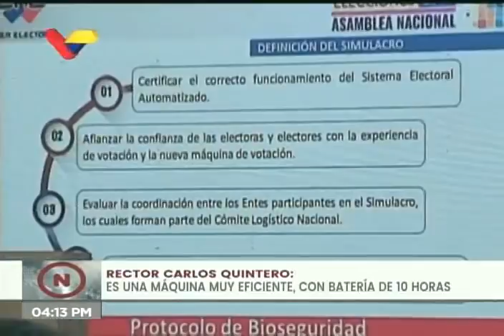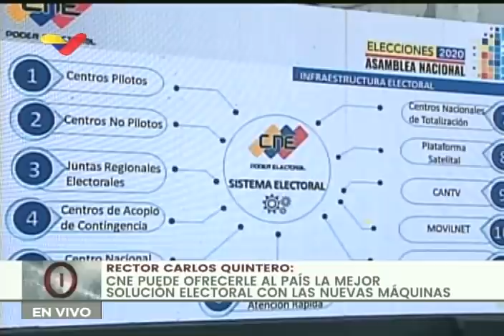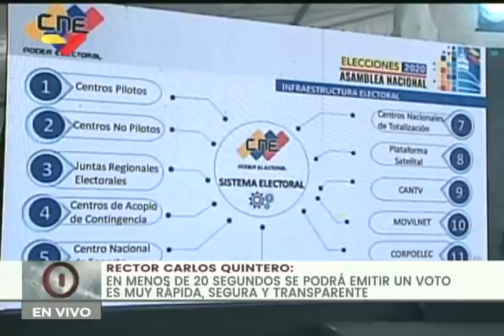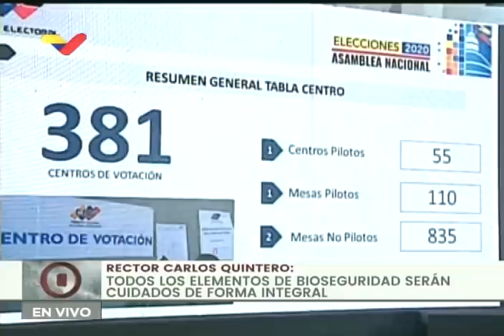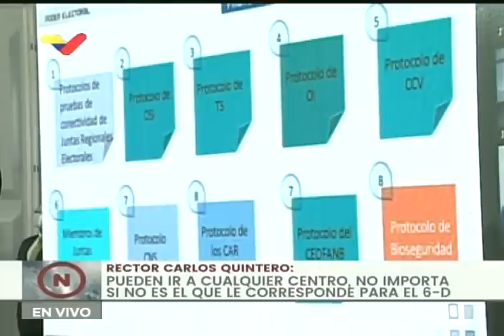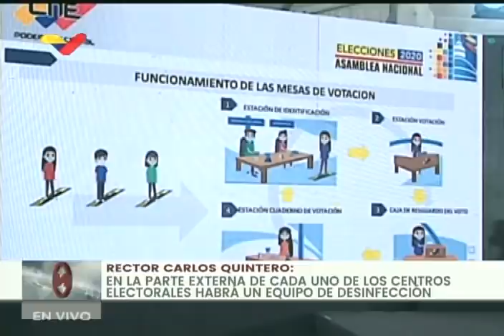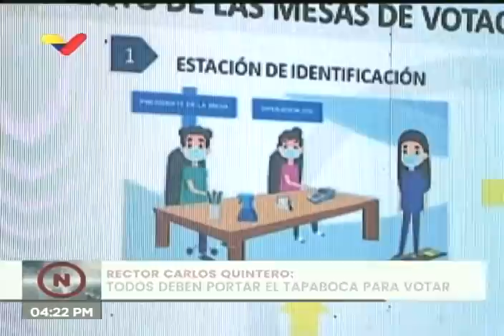Reunión del Consejo Nacional Electoral y la FANB por elecciones legislativas del 6 de diciembre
22 de octubre de 2020. Palabras de Remigio Ceballos Ichaso (jefe del Ceofanb), el rector del Consejo Nacional Electroral CNE, Carlos Quintero, el ministro de Defensa Vladimir Padrino López, y la presidenta del CNE, Indira Alfonzo.

Bitcoin: 16zae5LZZNU7e8wwAKZXSEVo7bP2xZ1KwC